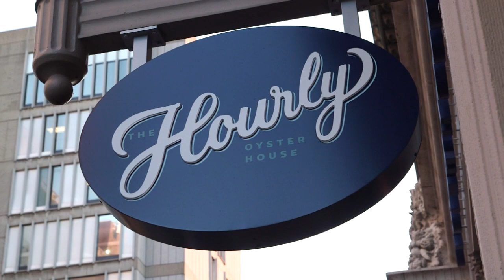The Hourly - Cambridge (Phantom Gourmet)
Seafood towers perfect for sharing. An indoor clambake that will make you feel like you're on the beach. Lobster so fresh you're bound to blush. At The Hourly Oyster House seafood is taken seriously.